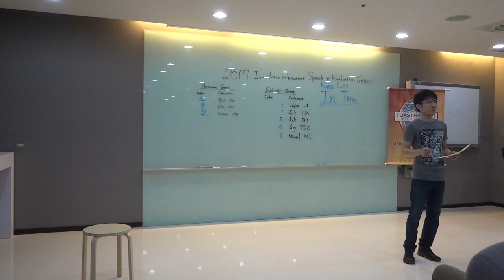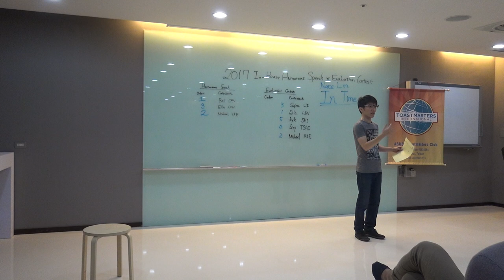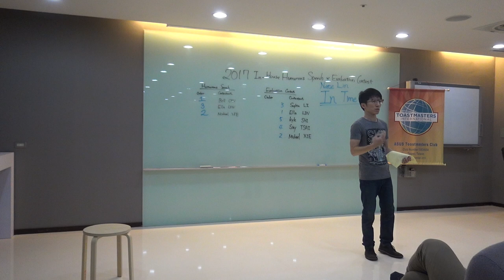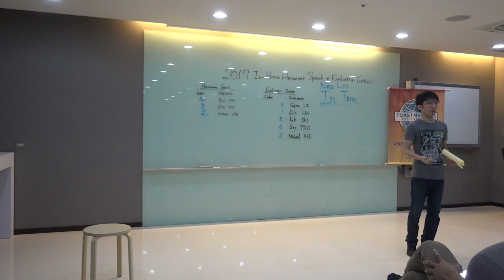Evaluation Contestatnt #2 Michael Xie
2017 Fall In-House Humorous Speech & Evaluation Contest